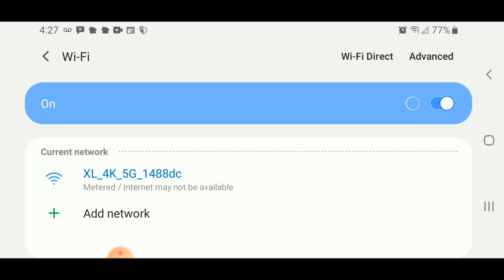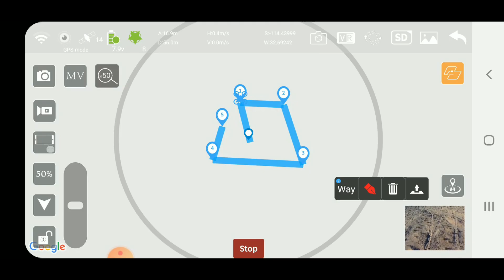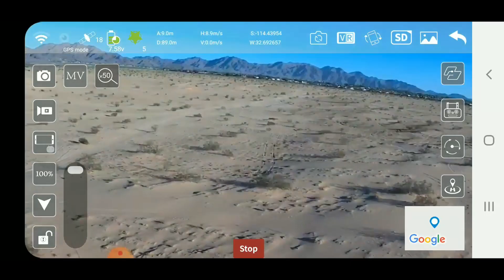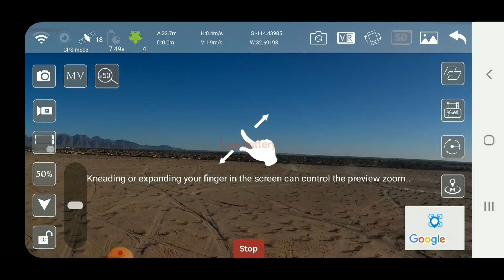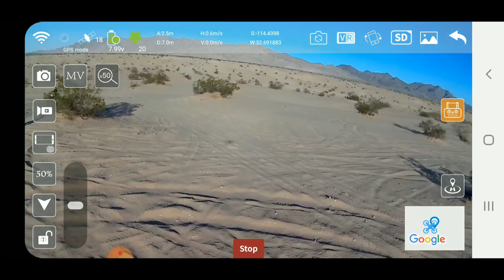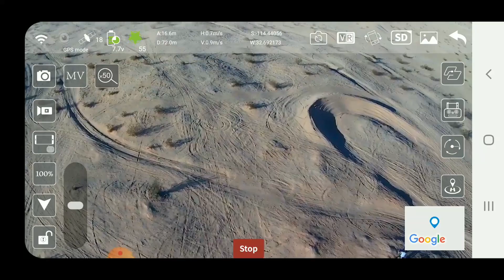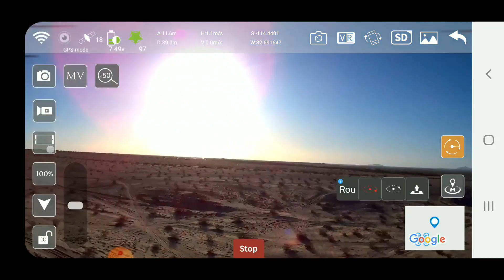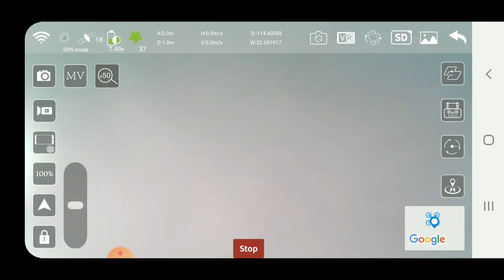Drone Clone Xpert limitless drone review part 2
Part 2 of this 3 part review gives an over view of the different functions and gives you a good idea of the drones capabilities

Description (as per Amazon)

*Important Note*-Drone comes with protective plastic cap on end of battery that needs to be taken off before flight. Please remove plastic cap or battery will not slide into place. Item name: Drone X Pro LIMITLESS 4k GPS 5G WiFi Brand: DRONE-CLONE XPERTS Brushless Motor Drone Product Brand: Drone-Clone Xperts Drone Battery: 7.4V 2800mAh Smart LED Lithium Battery Max Charge Voltage: 5V Remote Battery: 4x “AA" Batteries Required (not included) Flight Time: 22-25 mins Control distance: 2625 ft (free of interference and occlusion) 5G Wi-Fi Real-Time Image Transmission Distance: 1214 ft (free of interference and occlusion) GPS Follow Me Mode: 131 ft Image Follow Me Mode: 16 ft Hand Gesture Photo/Video: 3-10 ft Quadcopter Size: 11 x 10 x 3 inches (unfolded) 6.9 x 3.3 x 2.8 inches (folded) Flight Weight: 1.2 LB Video Resolution (Front camera): 2048X1080p (2K) Photo Resolution (Front camera): 4096px3072p (4K) Video Resolution (Bottom camera): 1280x720p Photo Resolution (Bottom camera): 1280x720p Package Includes: 1 x RC Quadcopter 1 x Remote Controller 1 x Remote Joystick (pair) 1 x Screwdriver 1 x Smart LED Lithium Battery: 7.4V 2800mAh 1 x 5V USB Charging Cable 2 x Spare Propellers (pair) 8 x Spare Screws 1 x LIMITLESS 4K GPS Instruction Manual *Please read the manual carefully before you operate this drone *Remember to Register your Drone with the FAA (super simple to do so, and a single registration is all you need regardless of how many drones you own/fly) -800M DISTANCE CAPABILITY when drone is free of interference and occlusion

Features & details

4K ULTRA-HD RESOLUTION: Dual Camera allows you to take photos & video in 4K Ultra-HD Resolution from a wide-variety of creative angles. Record from both cameras/angles simultaneously with split-screen filming or alternate between front and bottom cams All pictures / videos are instantly and wirelessly transferred / stored directly on your smartphone's photo album. Also, with 1 press of a button, you can easily share the amazing drone footage you captured using Email, Twitter, SMS, Facebook, etc

GPS TRACKING and RTH: A Precision GPS System on-board LIMITLESS allows you to TRACK & RECORD your flight. A Map shows the distance of the drone as well as Latitude and Longitude positions. RETURN TO HOME (RTH) works seamlessly with 1 press of a button your drone comes back to it's exact take-off location. NEVER WORRY about Low Battery or Loss of Signal-- LIMITLESS automatically RETURNS HOME keeping your quadcopter safe from harm!

25 MIN FLIGHT TIME: Equipped with a high capacity battery providing 25min of flight time on a single charge. WANT EVEN MORE FLIGHT TIME? Enter code B07X2D3WZ9 into amazon's search bar. LIMITLESS is also equipped with BRUSHLESS MOTORS: 1806 Brushless Motor Noise Reduction Fan Blade provides efficient power, low noise, extended battery life, and precision control.

800M DISTANCE CAPABILITY is is seemingly Limitless. POINT OF INTEREST (POI): An intelligent flight mode that uses advanced positioning systems to put your drone on an automated flight path around a desired subject, while rotating the drone to keep the subject centered in the camera frame

LIMITLESS FUNCTIONS: Follow Me Mode, Dual-Camera Recording, GPS Tracking & Return to Home, Gesture Control, Gesture Photo, Gesture Video Recording, Foldable Body for Easy Transport, Point of Interest, Way Point Flight, Brushless Motors, Smartphone Control, Altitude Hold, Headless Mode, Adjust Camera Angle using Remote, Music Video Section allows you to easily add filters, video effects, and background music to create cinematic works of art.